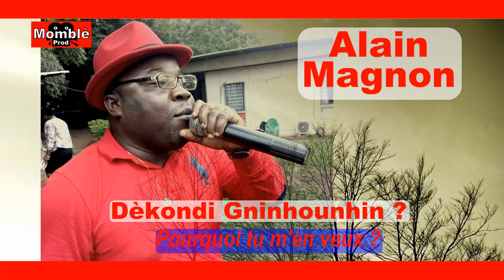MANGNON ALAIN DEKONDI